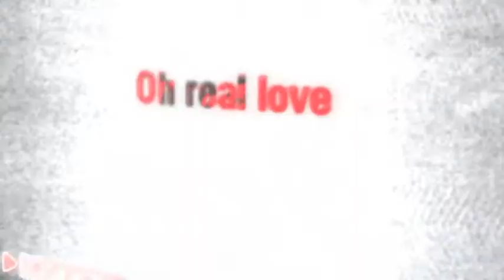BAD WIRES + ANDY STOTT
$$$$$$$$ BAD WIRES BY ANDY STOTT  $$$$$$$$$

Album:  WE STAY TOGETHER

VIDEO BY TYLER MISKA